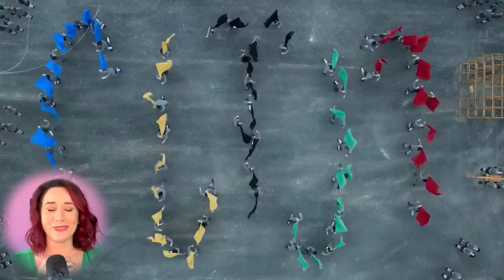Vocal Coach Reacts to The Hammer - Matilda: The Musical | WOW! She was…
Check out this Vocal Coach Reacts The Hammer - Matilda: The Musical, as this singing teacher breaks down her vocal styles and techniques.